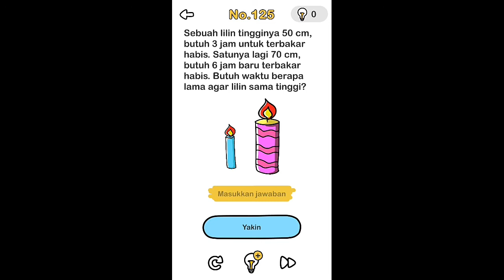Brain out level 125 answer || one candle is 50cm high and can burn for 3 hours